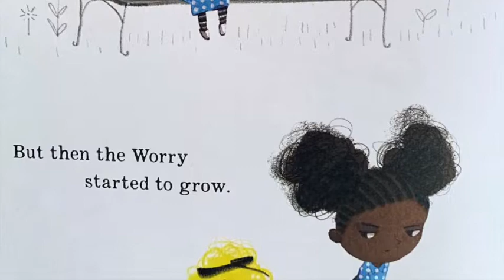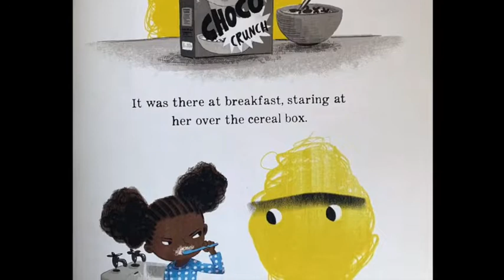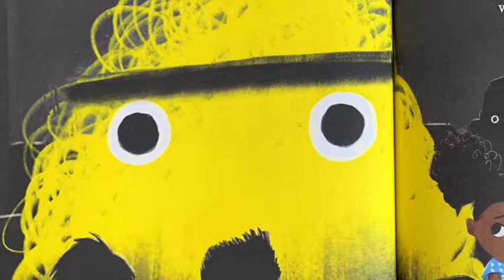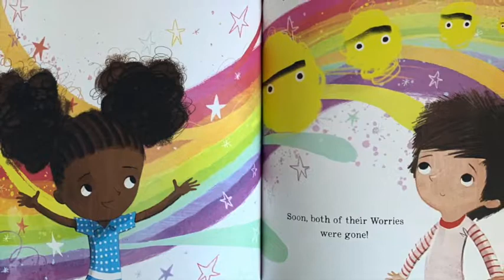Ruby's Worry Full Story